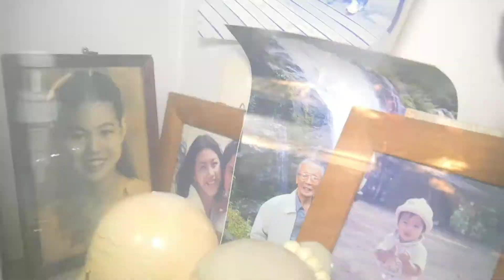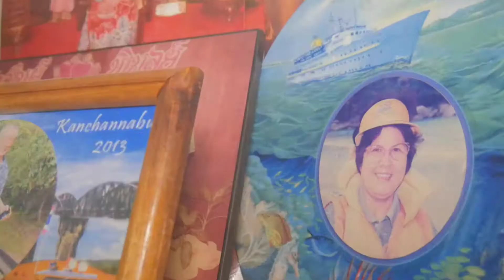ตรุษจีน 2561